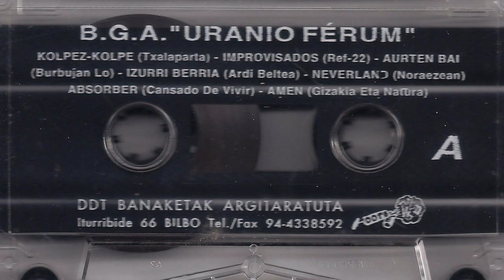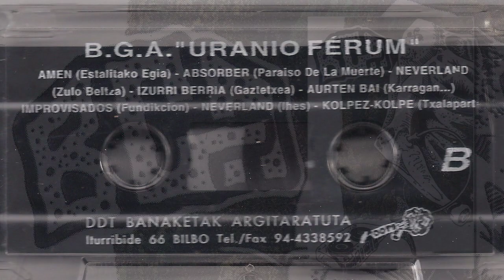KOLPEZ KOLPE - Txalaparta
Banda de Beasain que le daba a la txalaparta y que participo con dos temas en este recopilatorio "Uranio Ferrum". Me parece que es la única grabación que llegaron a hacer, los dos temas registrados tienen el mismo nombre aunque son dos piezas diferentes. La gazte asanblada de Beasain se encargó de editar esta cinta que fue grabada en los estudios de Loyola Cibertrack en el año 1995.